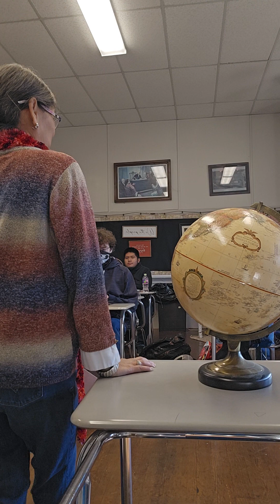VERY RESPECTFUL SENIOR CLASS of LINDSEY WADE - GERALDINE HIGH SCHOOL, AL, USA - I SUB-TEACH FOR HER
It was a great opportunity to sub-teach for Mrs Lindsey Wade, Senior Class Teacher at Geraldine High School, AL, United States of America, last November 3, 2023.

They listened & are very respectful. I am so proud of them!

I started subteaching in the USA, Sept 15, 2023. I teach college in the Philippines.

I had been in 3 different schools here. Permission was granted by Mrs. Wade to post this video.